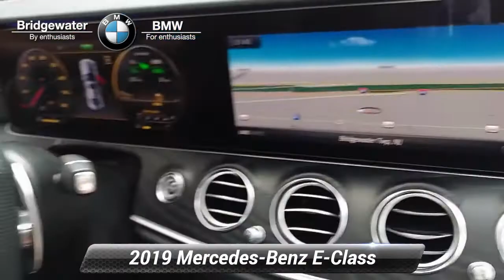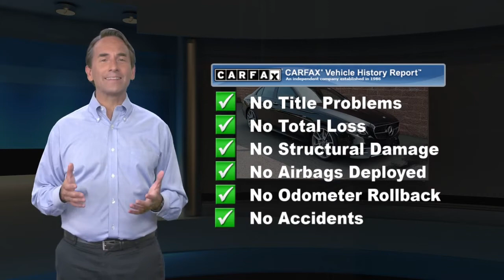Used 2019 Mercedes-Benz E-Class AMG E 53 For Sale, Bridgewater, NJ A8764U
Used 2019 Mercedes-Benz E-Class AMG E 53, Bridgewater, NJ A8764U

[RLVID:3261:523a33068429b824:f415aae2c66fff2e:1]